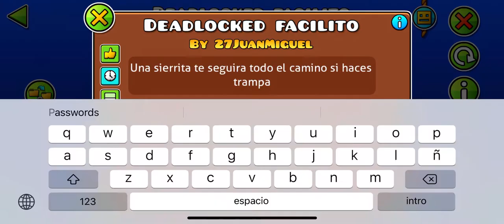(Geometry dash) Deadlocked facil(100%) All coins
Lvl by:27JuanMiguel